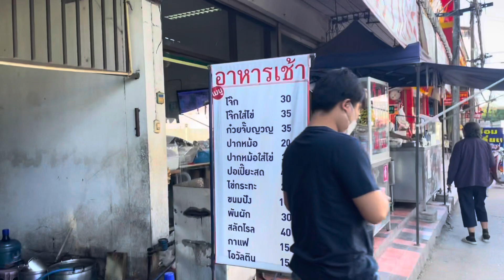หนองบัวลำภู ปลายปี2564